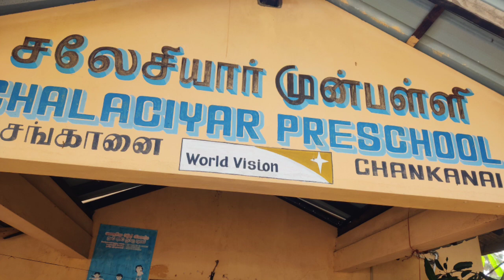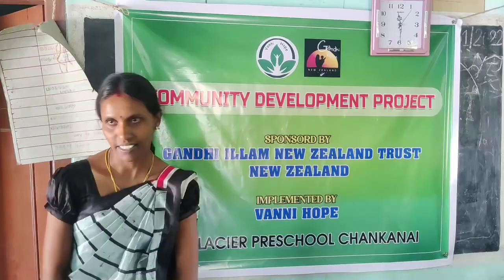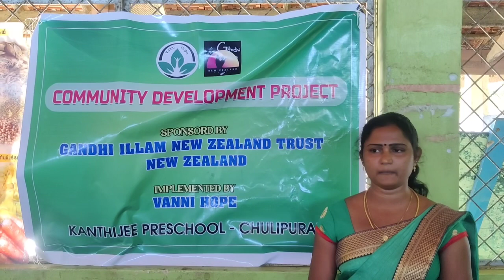Vanni Hope - Gandhi Illam NZ Pre Schools Nutritional Supplement Chalaciyar ( Chankanai ) & Khnthijee